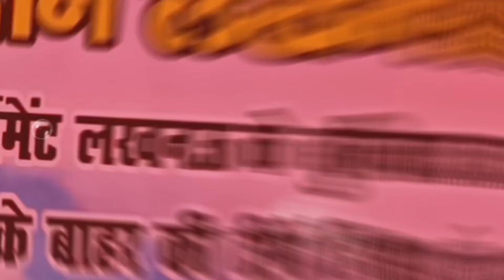FINAL-ALL INDIA KITE PART-26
All India Addhi Agha Sporting Kite
Tournament Lucknow 2024
FINAL
NAWAB KITE CLUB VS YAM KITE CLUB